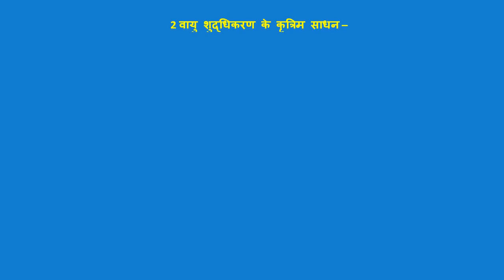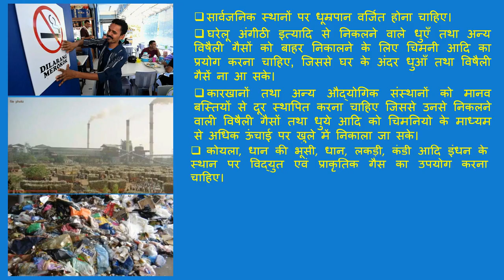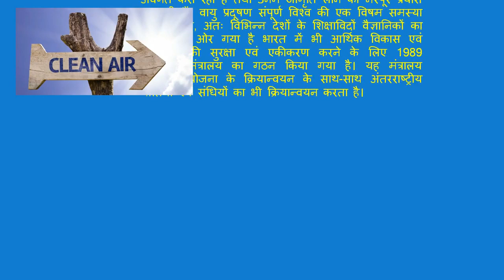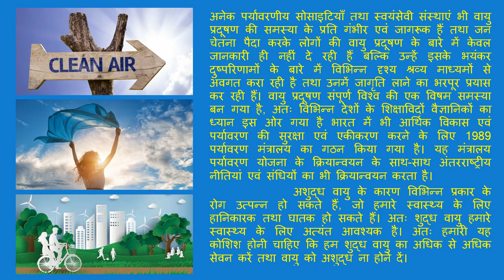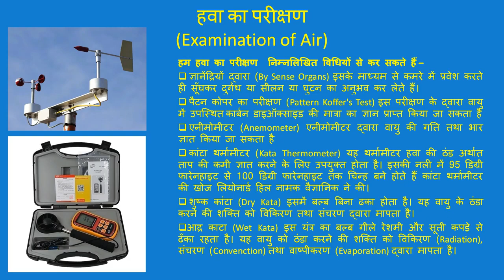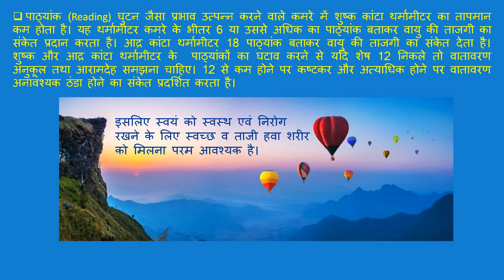CI 40154 Air - Artificial Resources Part-5 ( कृत्रिम साधन )